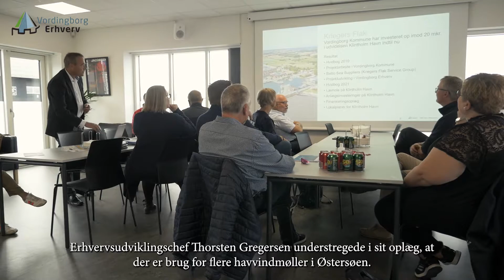Venstres formand ser stort potentiale i Klintholm Havn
Venstres formand Jakob Ellemann-Jensen var fredag på besøg på Klintholm Havn – inviteret af Venstre i Vordingborg kommune.

Vindmølleopertøren Vattenfall lagde hus til besøget, der handlede om havvindmøller og grøn omstilling.

Det var Venstres lokale afdeling i  Vordingborg Kommune, der havde inviteret Jakob Ellemann-Jensen til Klintholm Havn, hvor han mødtes med Venstres byrådsmedlemmer og kandidater ved det kommende kommunalvalg. Han var i selskab med Jacob Jensen, der er medlem af Folketinget samt regionsrådet i Region Sjælland for Venstre.

Daglig leder af Vattenfalls aktiviteter på Klintholm Havn Morten Skouboe bød velkommen med en obligatorisk sikkerhedsinstruktion inden han fortalte om driften af Skandinaviens største havvindmøllepark på Kriegers Flak i Østersøen.

Jakob Ellemann-Jensen sagde i et interview med Vordingborg Erhverv bagefter:

"Ambitionerne fejler ikke noget og det gør planerne heller ikke. Jeg synes, at det at man siger at man kan skabe arbejdspladser for dygtige og driftige mennesker i en del af landet, hvor job måske ikke lige hænger på træerne – det tjener al ære og respekt. Og jeg synes der er et potentiale i det her – det må jeg sige!", siger Jakob Ellemann-Jensen, formand for Venstre.

Vordingborg Erhverv var inviteret med til mødet for at orientere om udviklingen af Klintholm Havn som servicehavn for havvindmølleparkerne i Østersøen. Erhvervsudviklingschef Thorsten Gregersen understregede i sit oplæg, at der er brug for flere havvindmøller i Østersøen og at det er oplagt at tage ledige områder i brug hurtigst muligt.

“Kriegers Flak Nord og Syd. De ligger herude og det er faktisk bare at trykke på knappen og sætte det igang,” sagde Thorsten Gregersen direkte henvendt til Venstres formand Jakob Ellemann-Jensen.

Venstres formand er enig i at der mangler grøn strøm for at Danmark kan leve op til målsætningen om 70% CO2 reduktion i 2030.

“Vi skal jo have endnu mere grøn strøm. Kriegers Flak er bestemt et skridt på vejen – et nødvendigt skridt på vejen. Vi skal længere hvis vi skal nå vores målsætning – og det skal vi,” siger Jakob Ellemann-Jensen.

Der var opbakning fra Venstres formand til Vordingborg kommunes ambitiøse planer om at udvikle Klintholm havn til servicecenter for havvindmøllerne i Østersøen.

“Det vi fremfor alt skal gøre er at sætte ordentligt gang i den grønne omstilling. Vi ved at den grønne omstilling den kommer ikke af sig selv og vi ved også at den ikke kommer gratis. Og derfor skal vi prioritere midlerne til det. Noget af det vi skal prioritere er selvfølgelig vindenergien og det er noget der vil falde tilbage til et område som Klintholm Havn,” siger Jakob Ellemann-Jensen.